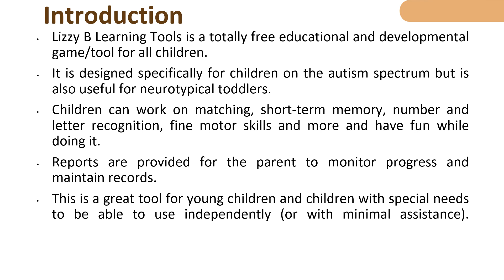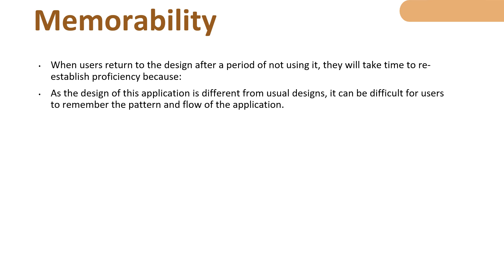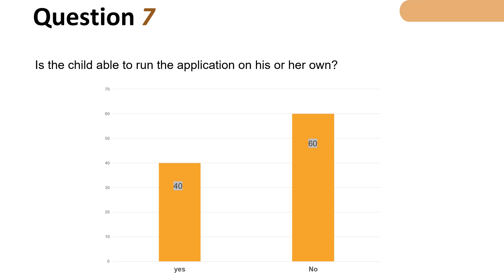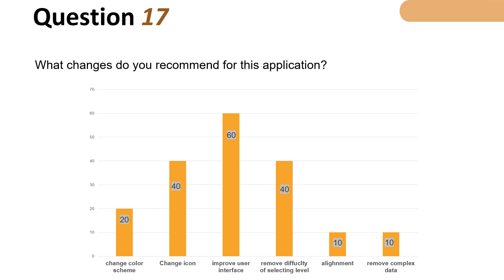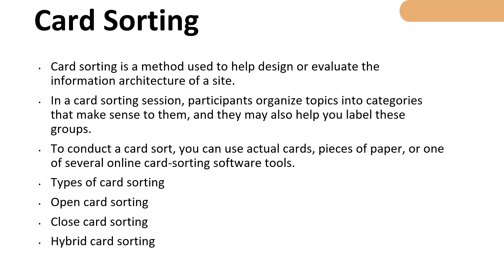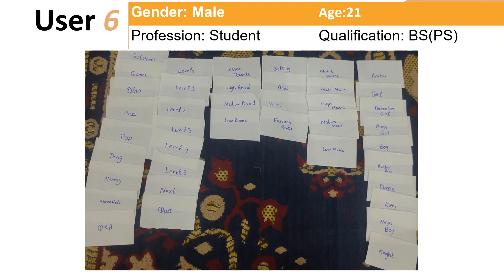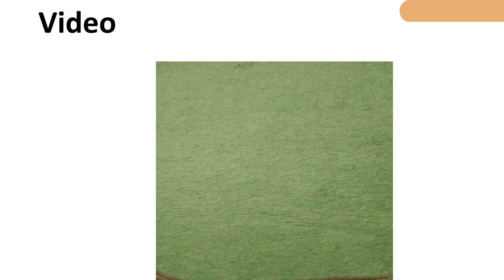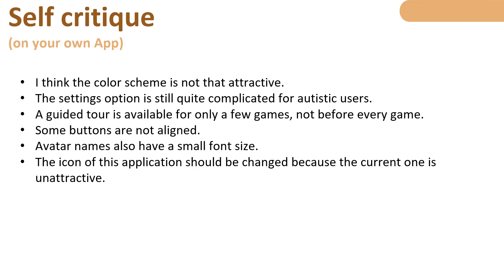LizzyB Autism Learning Tools: Redesign Mobile App Project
clips on a Similar study
Introduction
App Testing
Statistical Analysis
User Interviews
Card Sorting
App Redesigning  (based on Statistical Analysis & Card Sorting)
Run a Test for the New Design (carried out by NAME Roll NO)
 Recommendations Accepted
 Recommendations NOT Accepted
Self Critique

Credits to the following:
Video Introduction:
Initial Study Clips